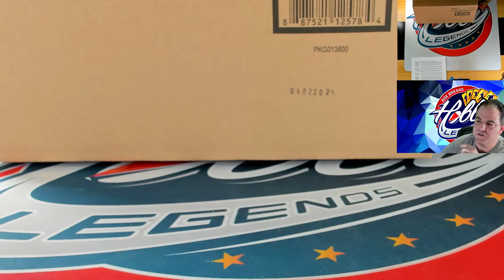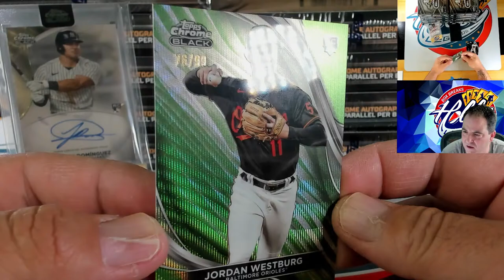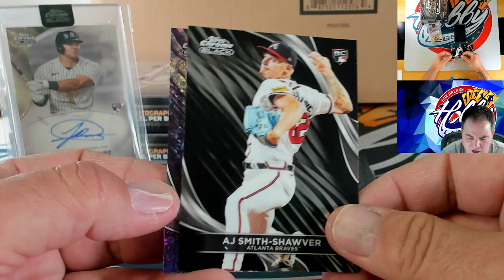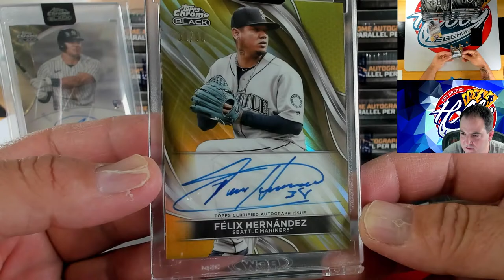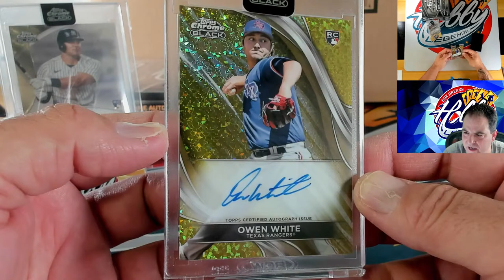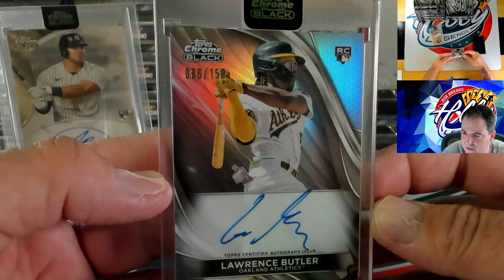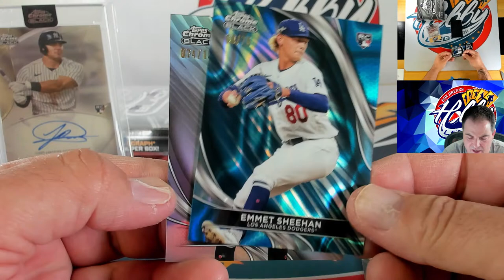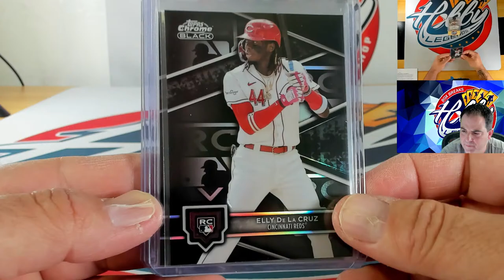2024 Topps CHROME BLACK 3 Case (36 Box) Team Break #1 eBay 04/17/24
Join our TEXT CLUB for exclusive discounts -

 $25 FREE CREDIT on Fanatics Live for 1st time buyers

Join our breaks on FANATICS LIVE!

NO PURCHASE NECESSARY. Open to legal residents of the 50 U.S./D.C. and Canada (excluding Quebec), age 18+ and age of majority. Void outside 50 U.S. and Canada and where prohibited. Sweepstakes starts 4/01/24; ends 4/30/24. Total ARV of all prizes: Odds will depend on the number of eligible entries received. Limit: Eight (8) entries per household. For full Official Rules or how to enter, visit US